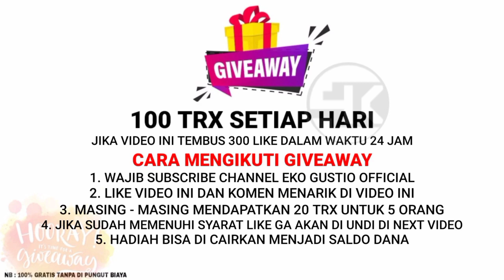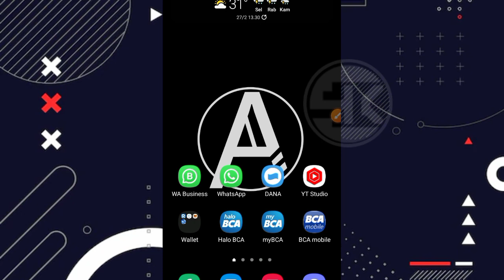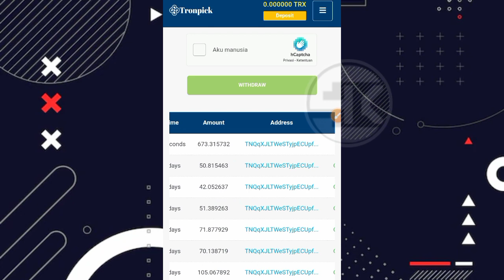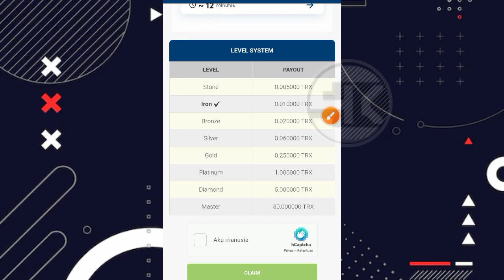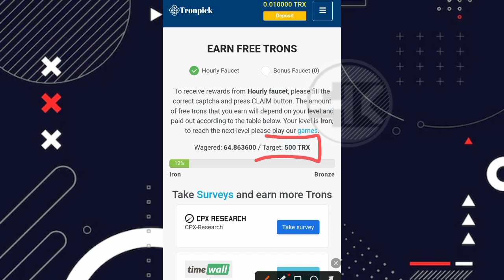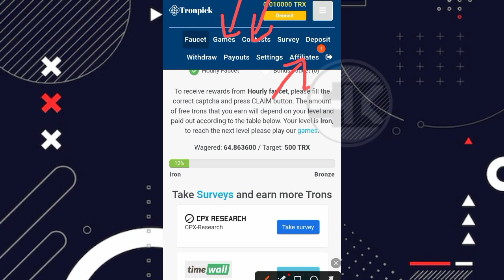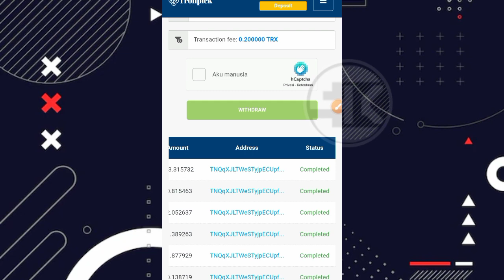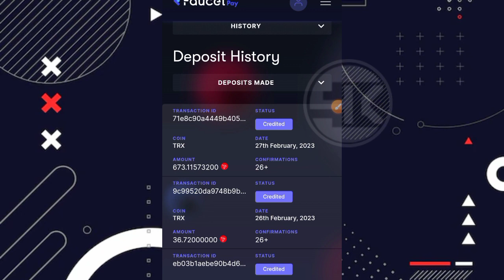GOKIL NIH ‼️ SUKSES DIBAYAR LAGI ESTIMASI RP 700.000 CUMA MODAL GMAIL | FREE CRYPTOCURRENCY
⛔ PERHATIAN ⛔